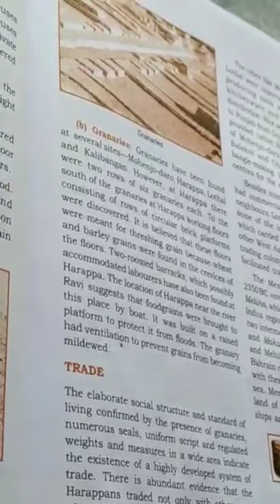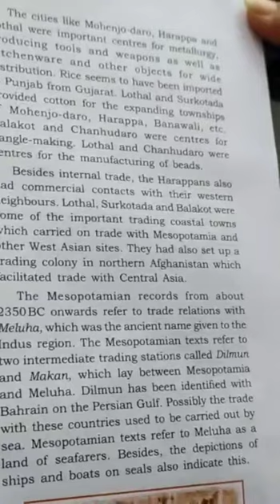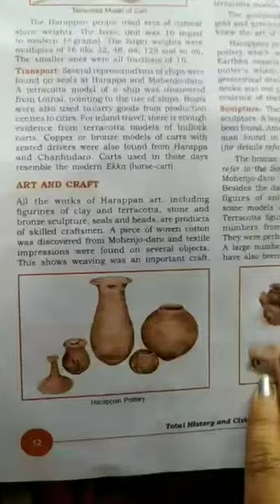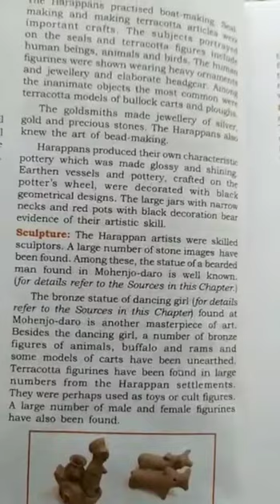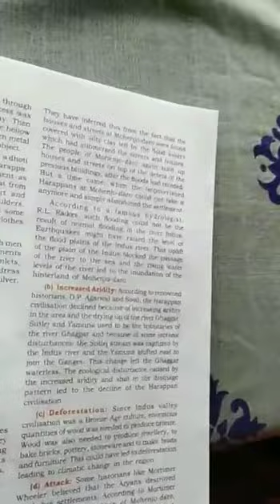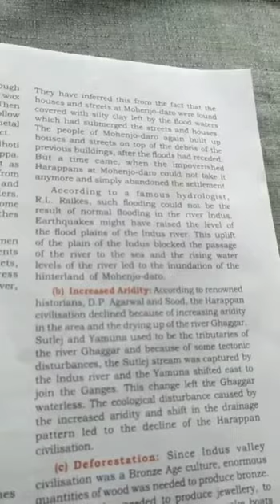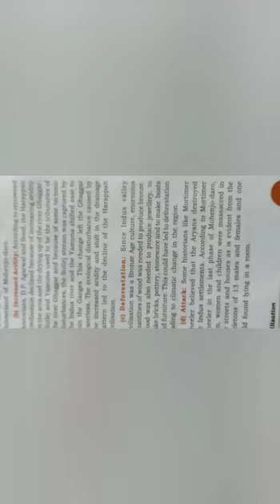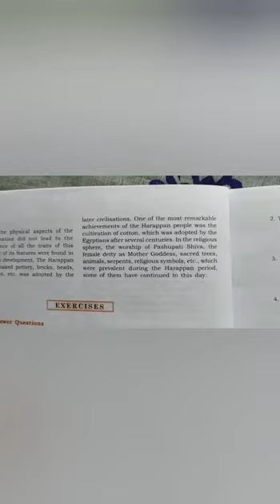History Class IX chapter 1 part 2